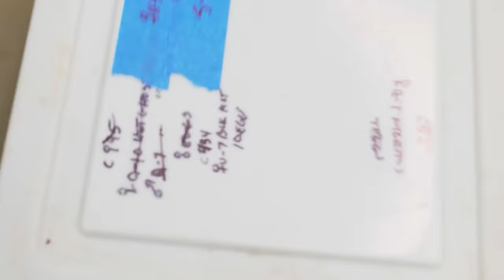BITTEN BY A FALSE WATER COBRA!!!! I'M OKAY!! | BRIAN BARCZYK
AHHH! My Rear-Fanged Venomous False Water Cobra just bit me!!!

↑↑↑↑↑↑FOLLOW NOAH↑↑↑↑↑↑